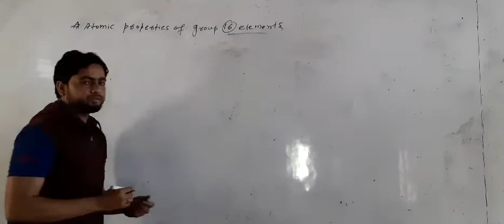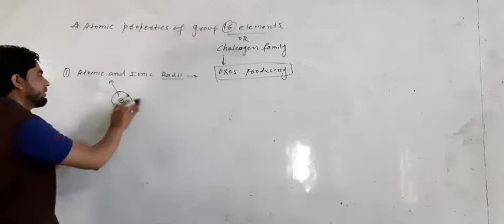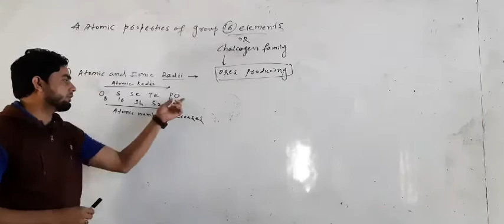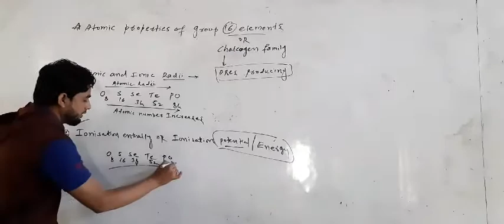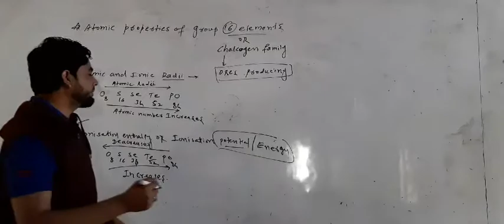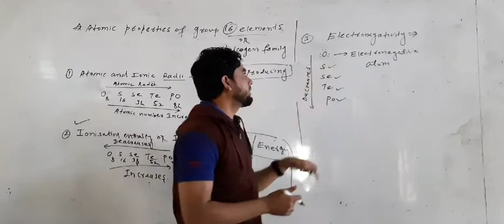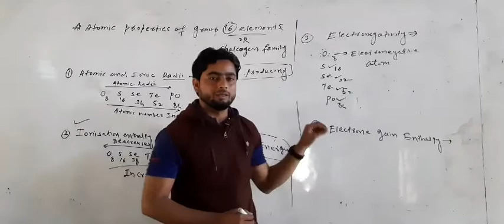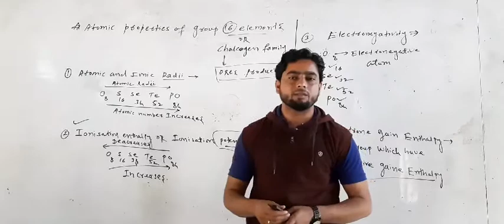12th class Atomic property of group 16 17.18 elements